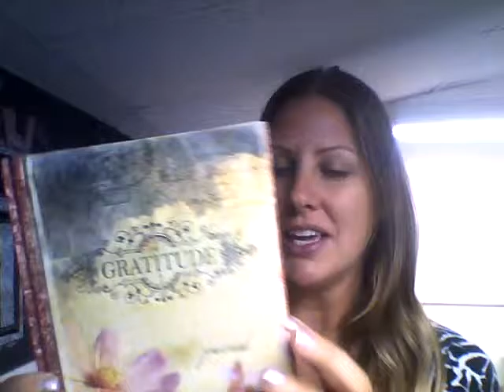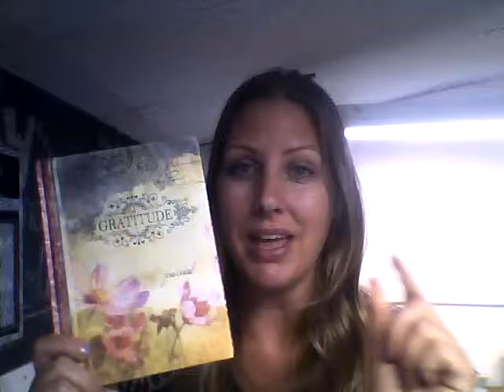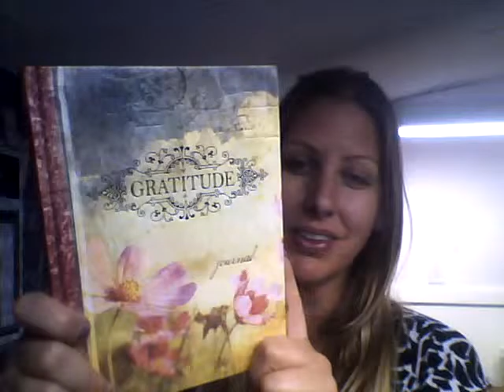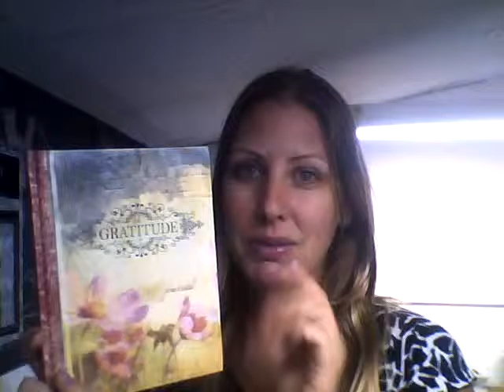Journal Giveaway!!!!! Win a Free Journal!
Hello! I'm so excited to give away this beautiful journal to go along with week 2 of Rich Girl's ways!

To win... go here and sign up. Enter to win a beautiful journal as part of week 2 of Rich Girls' Ways! Go here to enter: